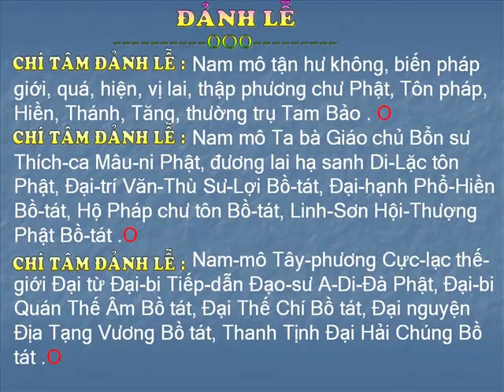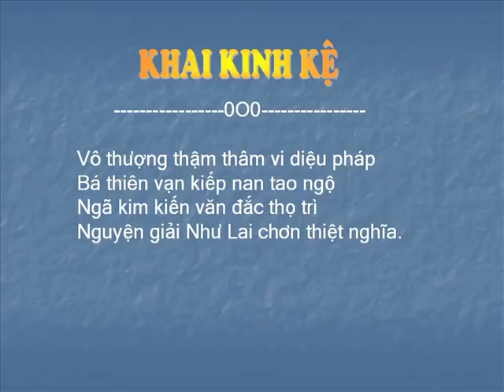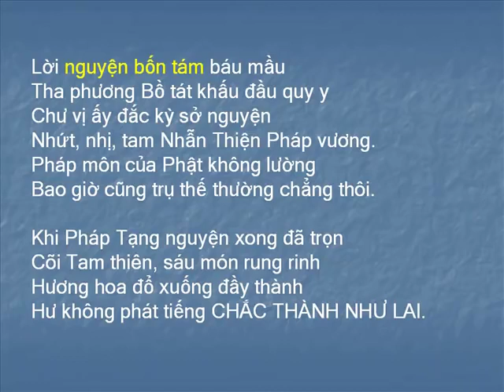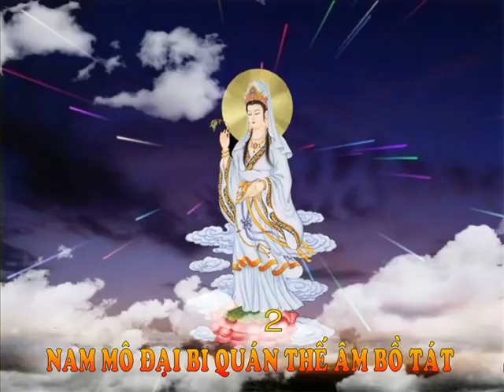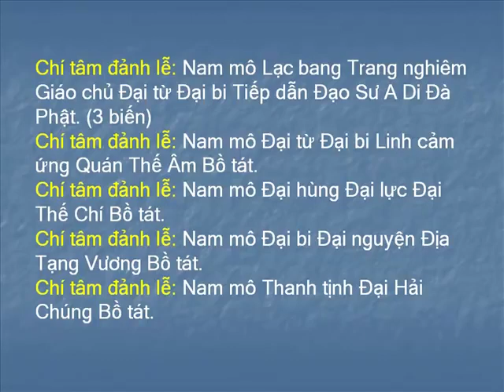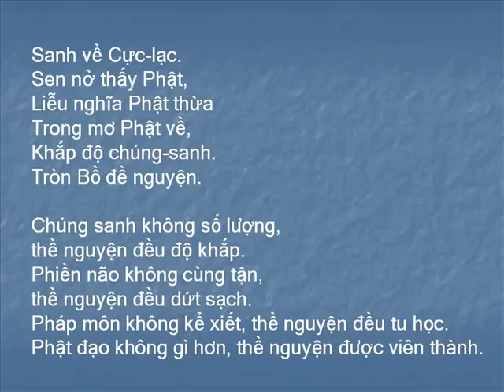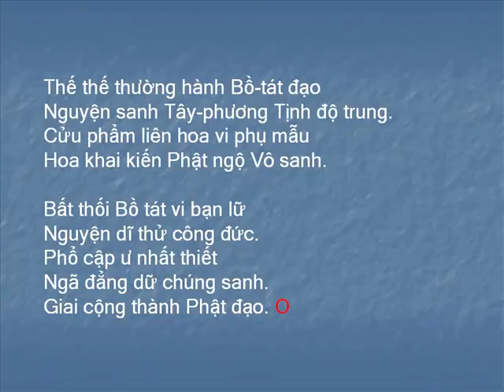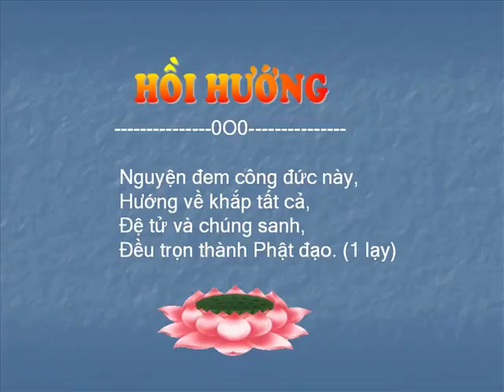TỤNG 48 ĐẠI NGUYỆN CỦA PHẬT A DI ĐÀ CÓ CHỮ THƯỢNG TỌA THÍCH TRÍ THOÁT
nam mô a di đà phật ai nghe thấy kinh này cầu cho mọi người tiêu tan nghiệp chướng phước báu vô cùng nguyện cho tất cả mọi người và chúng sinh sớm chở thành phật. nam mô a di đà phật 🙏🙏🙏